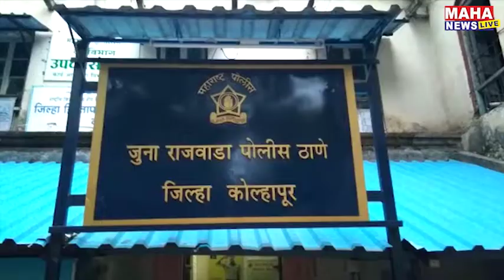कोल्हापूर : जबरी चोरीप्रकरणी दोघांना अटक; मुद्देमाल जप्त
कपडे खरेदी करण्याच्या बहाण्याने दुकानात घुसून कामगारास जीवे मारण्याची धमकी देत दुकानातील किमती कपडे लंपास करणाऱ्या दोघा चोरट्यांना जुना राजवाडा पोलिसांनी ताब्यात घेतले. स्वप्नील जगन्नाथ साळोखे, अभिजीत माणिकराव कुदळे दोघे राहणार  नांगीवली चौक अशी दोघा चोरट्यांची नावे असून पोलिसांनी त्यांच्याकडून चोरीतील कपडे हस्तगत केली आहेत.